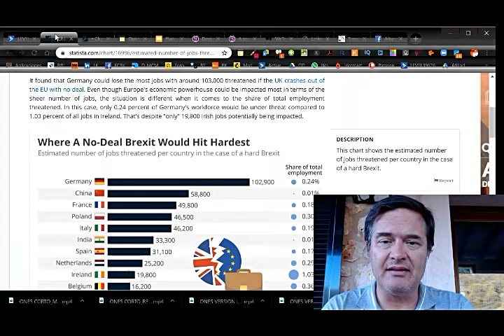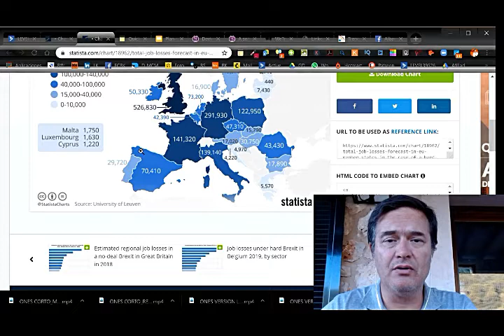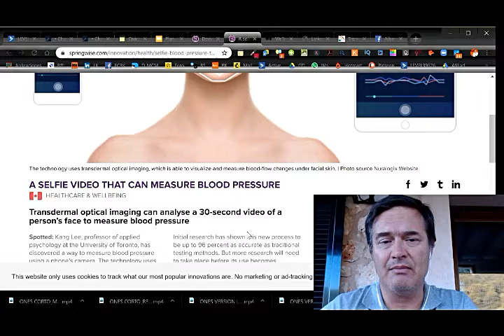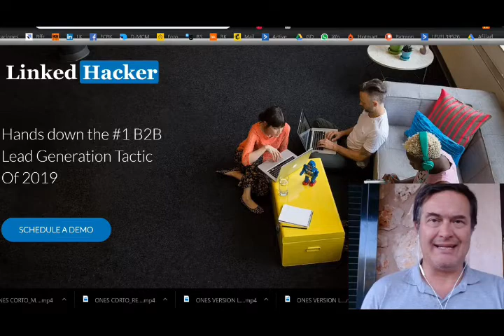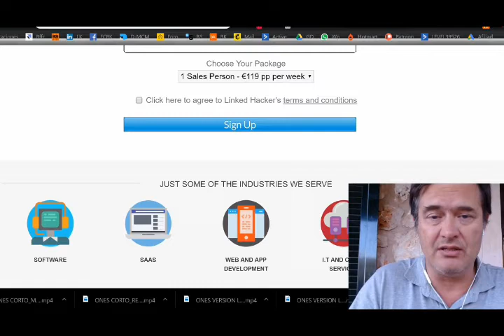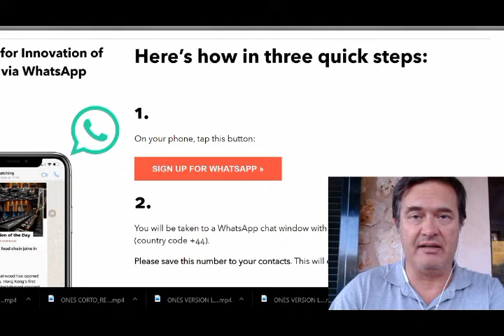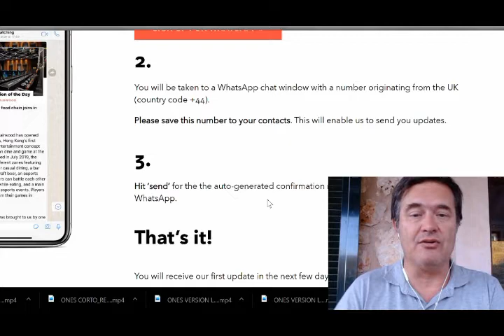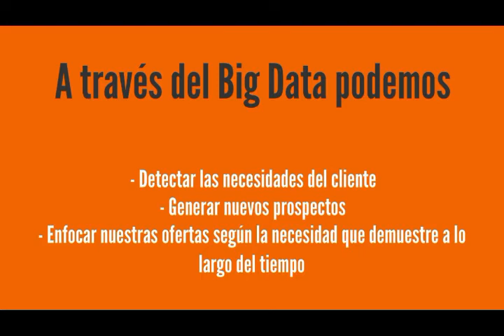⭐⭐⭐ Tendencias y novedades en marketing | verano 2019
Te afectará el brexit,? quieres conocer la única empresa que te da 20 potenciales clientes a la semana ( b2b) ? y otras tendencias en marketing en este verano 2019.